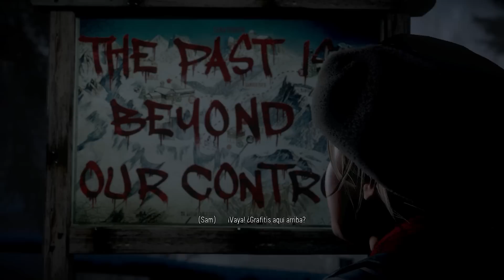Until Dawn - Gameplay Español - Capitulo 1 - Broma Mortal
● Until Dawn Walkthrough en Español Parte 1 - 1080pHD

Podréis ver los capítulos los siguientes días y horas (aprox.) según vuestro país.

● España: De Lunes a Viernes a las 18:00

● México: De Lunes a Viernes a las 11:00 a.m.

● Argentina: De Lunes a Viernes a las 02:00 p.m.

● Chile: De Lunes a Viernes a las 02:00 p.m.

● Colombia: De Lunes a Viernes a las 12:00 a.m.

● Perú: De Lunes a Viernes a las 12:00 a.m.

● Venezuela: De Lunes a Viernes a las  12:30 p.m.

● Estados Unidos: (California) De Lunes a Viernes a las 09:00 a.m.

● Ecuador: De Lunes a Viernes a las 12:00 a.m.

● Uruguay: De Lunes a Viernes a las 02:00 p.m.

-[ Argumento ]-

Todo comienza cuando unos amigos viajan a una cabaña remota y se extravían en la ladera de la montaña. Lo que parecía que iba a desarrollarse como un día más de excursión, cambia drásticamente cuando comienzan una serie de eventos siniestros.

Los personajes van poco a poco sospechando que no se encuentran solos. Empiezan a suceder cosas que hacen que el miedo y la tensión se apoderen de los miembros del grupo.

Para descubrirlas, tienes que  ponerte en la piel de cada uno de los aterrorizados personajes para buscar pistas y poder así descubrir la identidad del maníaco asesino antes de que suceda lo peor.

-[ Los Protagonistas de la Aventura ]-

Todos ellos están interpretados por actores reales de cine y televisión lo que aporta realismo y una mayor sensación cinematográfica a la aventura.

● Sam - Hayden Panettiere (Héroes, Scream 4, Nashville)
● Mike - Brett Dalton (Agentes de SHIELD)
● Jessica - Meaghan Martin (La chica invisible, 10 razones para odiarte: la serie)
● Josh - Rami Malek (Noche en el museo, Battleship, La saga Crepúsculo: Amanecer, Need for Speed)
● Ashley - Galadriel Stineman (The Middle)
● Chris - Noah Fleiss (Cosas que diría con sólo mirarla, Fringe)
● Emily - Nichole Bloom (Shameless)
● Matt - Jordan Fisher (Vida secreta de un adolescente)
● Dr. Hill - Peter Stormare (Prison Break y Muchos otros, series, peliculas, Videojuegos)

-[ Ficha Técnica ]-

● Desarrollador. Supermassive Games
● Distribuidor: Sony
● Producción: Sony
● Lanzamiento Europa:  26/8/2015
● Género: Acción, Survival Horror, Aventura
● Modo: Modo Campaña
● Jugadores: 1
● Idioma. Totalmente en Español
● PEGI: 18
● Online: No
● Plataformas: PS4
● Formato: Blu-ray
● Precio: 29,95 € (aprox)